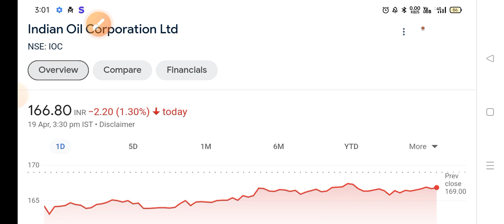🔴IOC share letest news | IOC share analysis | ioc share next Target